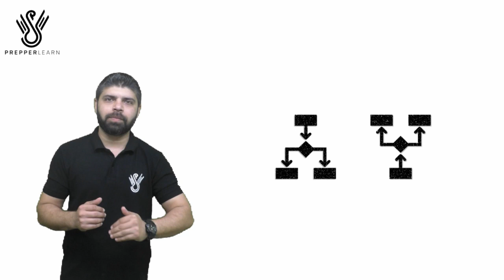ACCA - BT - Ch.30 Communication in Business | Introduction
Business and Technology introduces the business world to students, particularly if they have not got an accounting or finance background. It looks at a business as an entity made up of people and systems, which interact with each other and their environment.

Watch the videos by Chitwan Tahalyani Sir for easy understanding of the concepts.